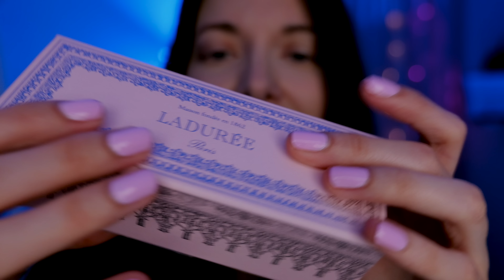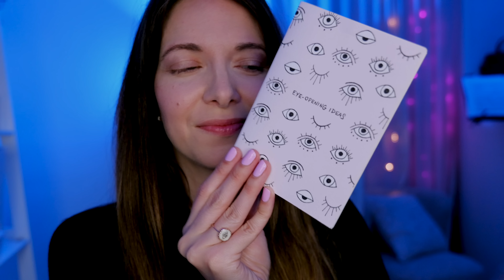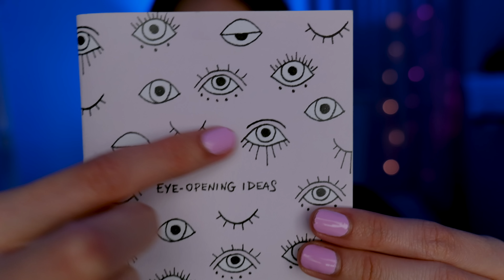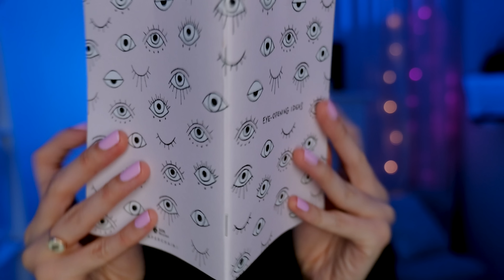ASMR | Analizando y buscado MINUCIOSAMENTE objetos para hacer ASMR | Love ASMR en español *